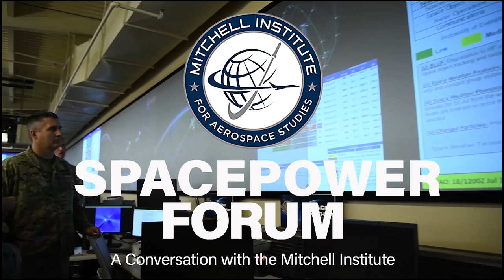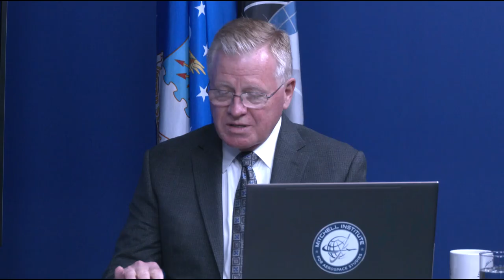Schriever Spacepower Series: Maj Gen Shawn N. Bratton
The Mitchell Institute invites you to watch our Schriever Spacepower Series with Maj Gen Shawn N. Bratton, Commander, Space Training and Readiness Command. Maj Gen Bratton joined us to discuss Space Force training, education and doctrine, and STARCOM’s contributions to space warfighting.